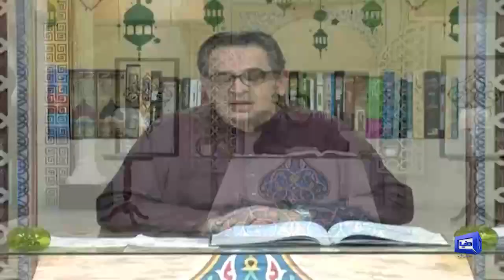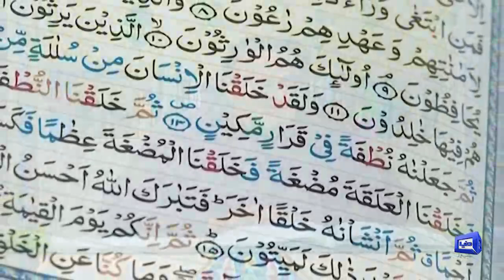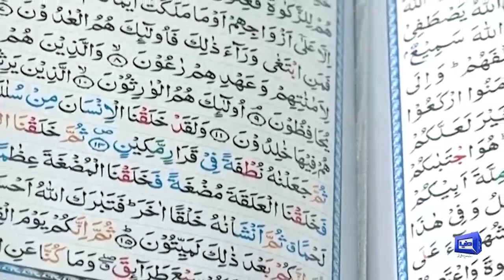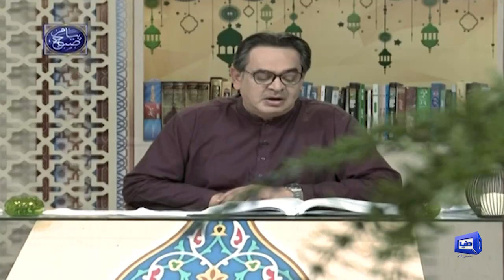Peyam e Subh With Aneeq Ahmed | 11 April 2022 | Dunya News